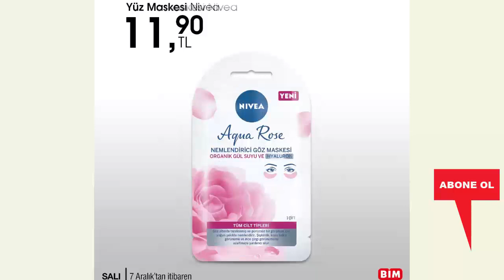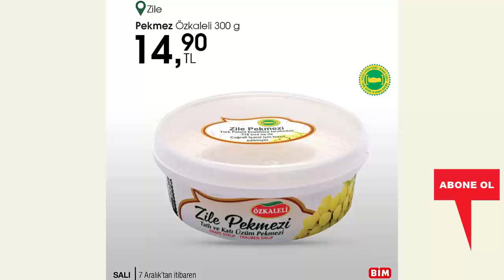YARIN BİM'de NELER VAR | BİM 7ARALIK SALI AKTÜEL ÜRÜNLER KATALOĞU | BİM'de BU HAFTA